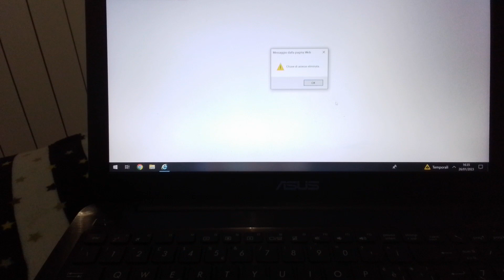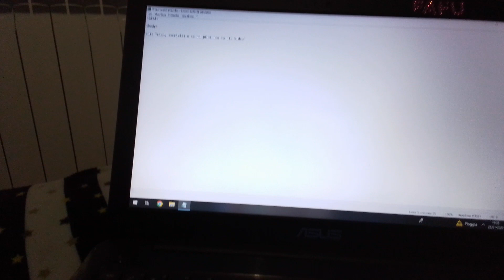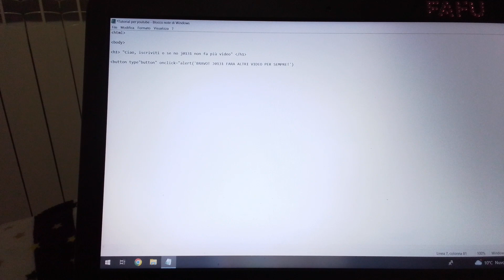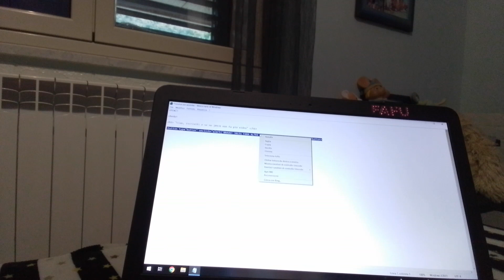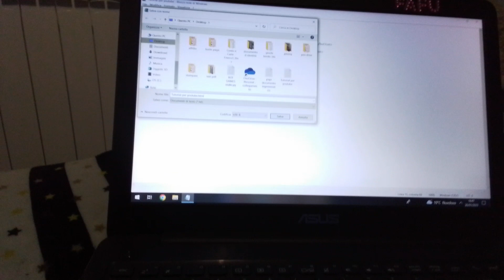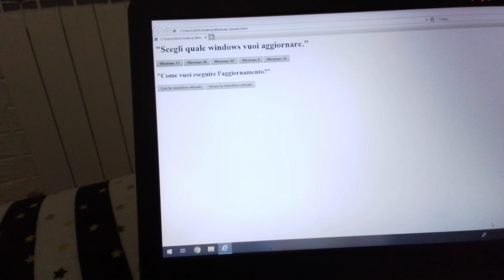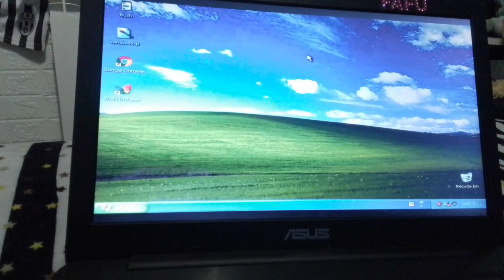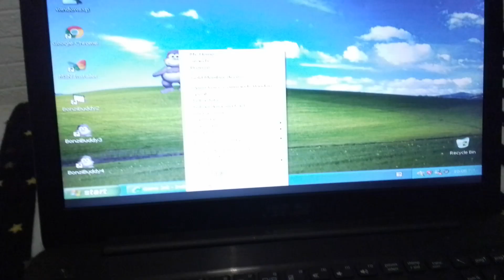COME INVENTARE UNA PAGINA WEB! (finito male)